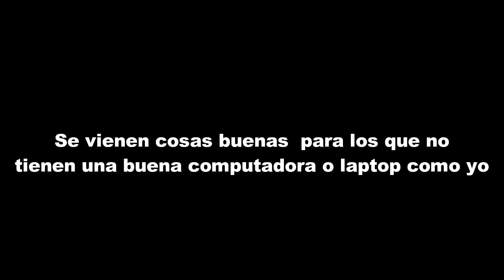Muy pronto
Regresara el canal con mods de bajos recursos como siempre :D
Esten atentos, no dire si pasaran días o semanas hasta que empiece a subir videos de nuevo solo esten atentos xd